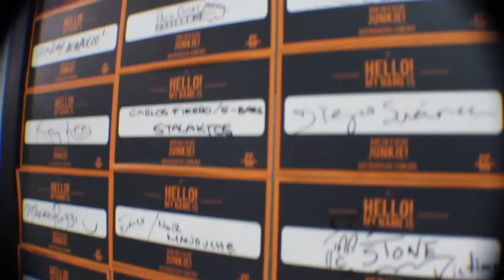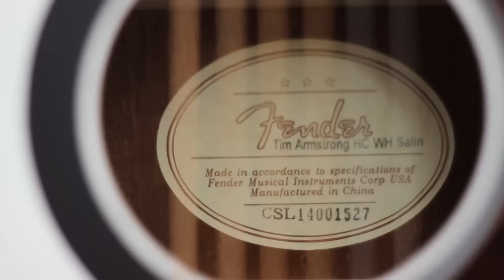Conoce Guitar Gear DF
En Guitar Gear DF te estamos esperando para que conozcas lo mejor del Gear. Visítanos en Nebraska 75 Col. Nápoles, Ciudad de México.

O date la vuelta a guitargear.com.mx